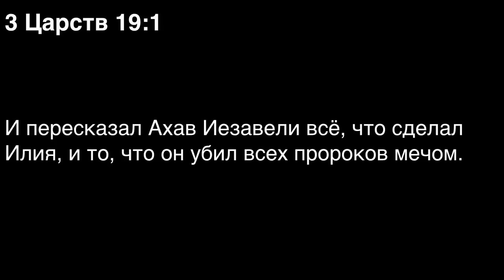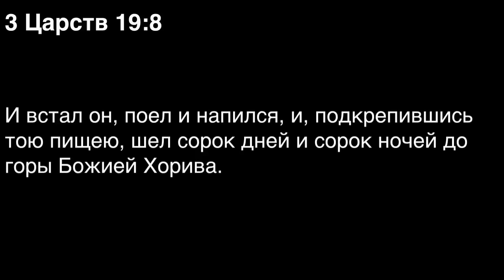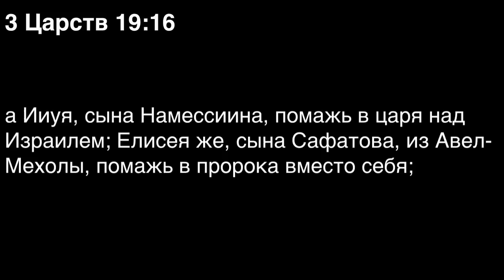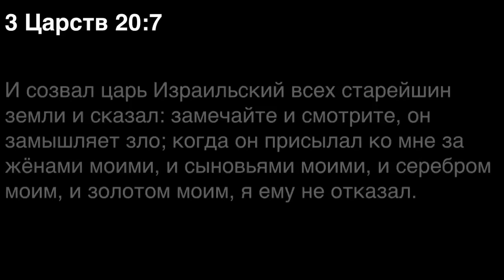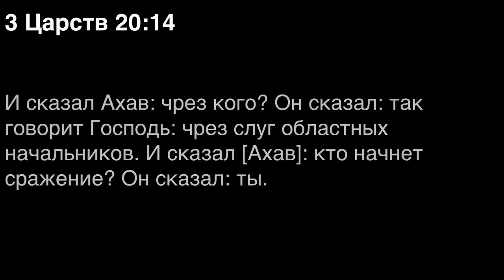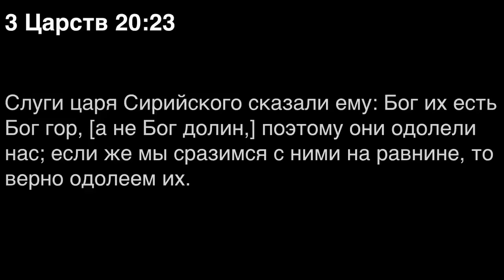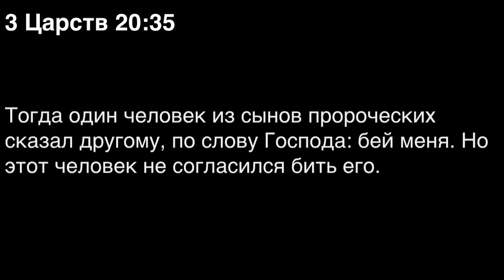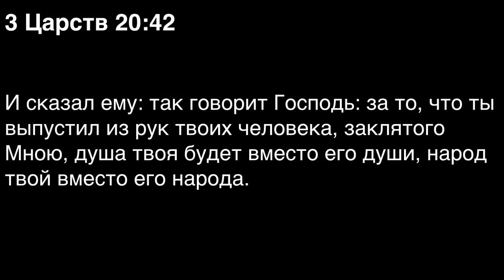День 94. Библия за год. С митрополитом Иларионом. Библейский ультрамарафон портала «Иисус»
Третья Книга Царств. Главы 19 - 20.

*Уникальная возможность познакомиться с Библией за одни год, прослушивая ежедневно получасовой эпизод самой читаемой и издаваемой книги в мире. *

Наш ультрамарафон будет продолжаться 350 дней, он будет полезен широкому кругу участников: тем, кто открыл Библию в первый раз, и тем, для кого после прочтения многое осталось непонятным.

Слушание каждой библейской книги будет открываться десятиминутным роликом митрополита Илариона. За десять минут невозможно истолковать книгу целиком, но можно рассказать о времени и цели ее написания, историческом контексте, основных идеях, связи с другими библейскими книгами. Прослушивание каждой книги Библии займет у нас от 1 до 14 дней.
Также мы будем публиковать дополнительные ролики экспертов, посвященные отдельным загадочным местам в разных библейских книгам.

После нашего ультрамарафона Библия предстанет в ваших глазах целостным текстом, где все части, написанные в разное время и разными людьми, органично дополняют друг друга.
В рамках ультрамарафона прозвучат несколько книг Аудиобиблии, которые мы до сих пор не публиковали.

Фрагменты Аудиобиблии будут публиковаться каждый день в 20:30 (по МСК) на нашем канале в YouTube и Telegram-канале митрополита Илариона

Всех, кто пройдет с нами весь ультрамарафон, ждут подарки от портала «Иисус» и Издательского дома «Познание»